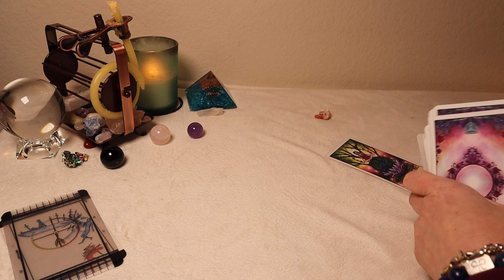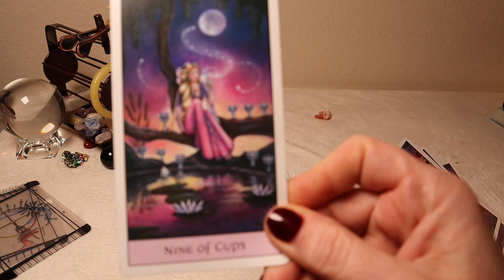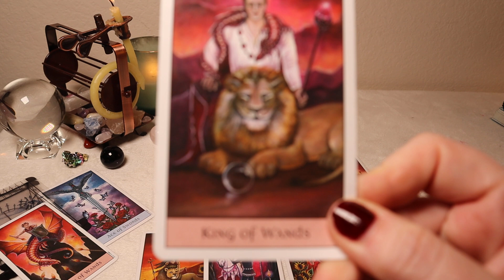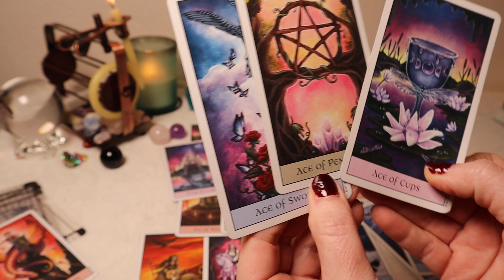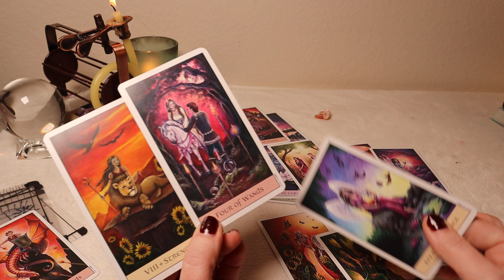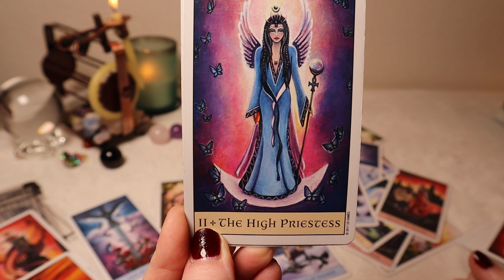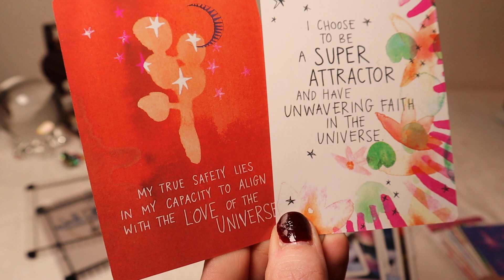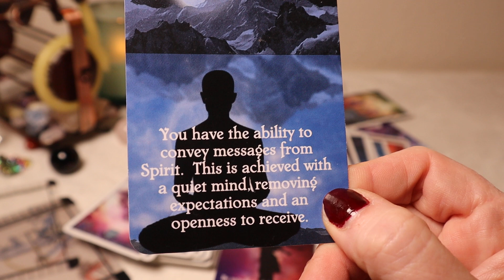GEMINI♊️ KARMA!! 💯 HATER EXPOSED 💯 *Next 3 Months* Wow!!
Gemini Recommended Videos-Jealous Toxic Interference:
SOULMATE RETURN Twin Flame🔥 UNION - Karmic Cycle Ending!!

Tarot Deck:  The Transparent Tarot